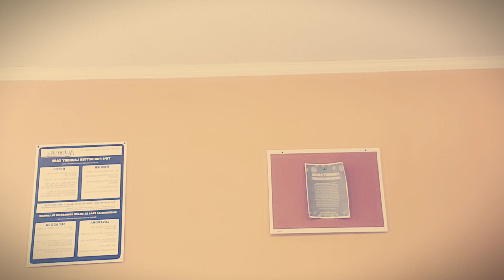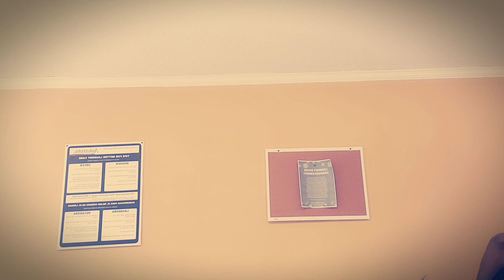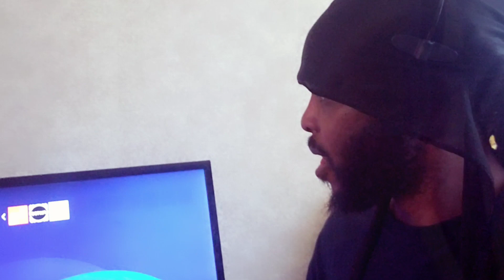Feel so good - wvt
Can you make me feel so good?